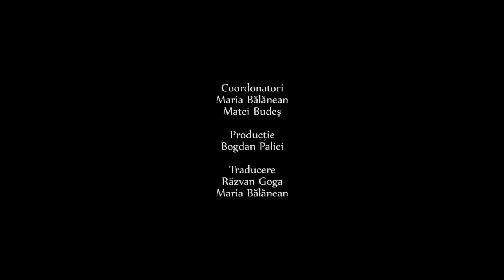12 Parintii si notele